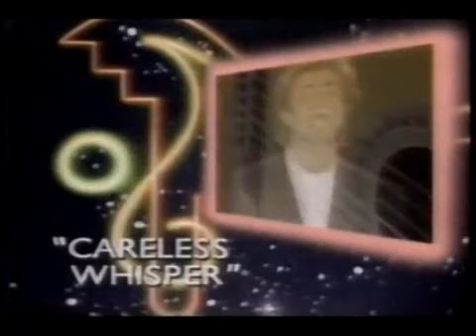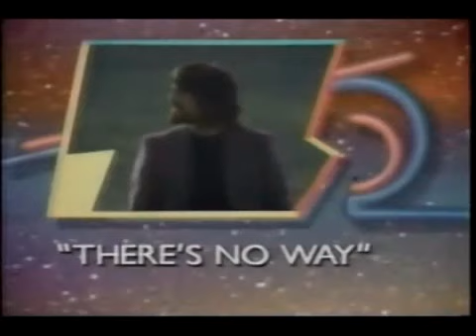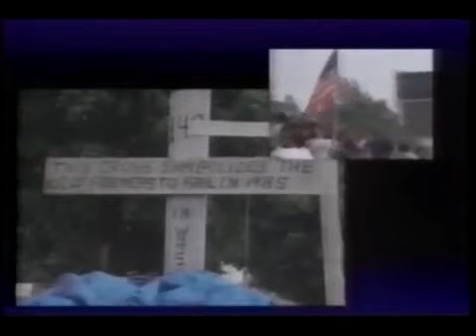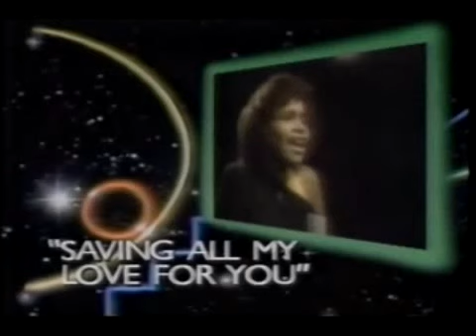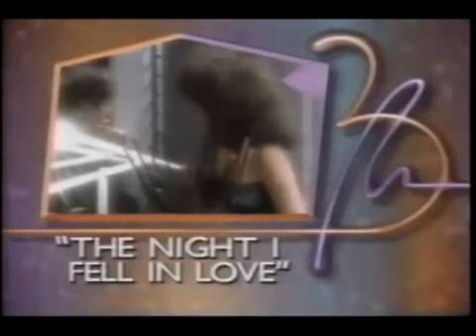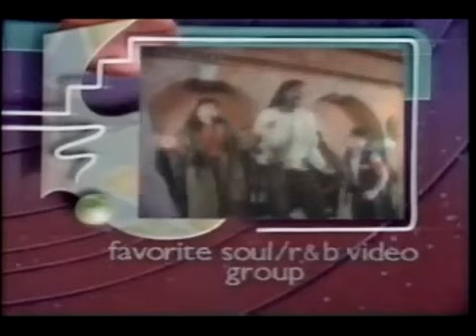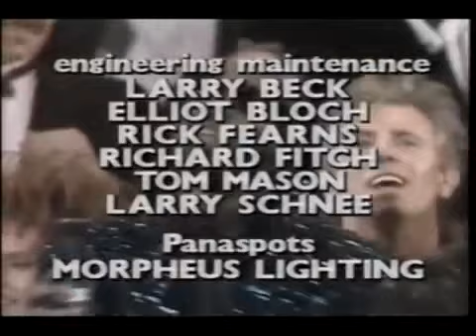Diana Ross Hosting the 1986 AMAs American Music Awards (13th Annual) Full Show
Michael Jackson Elizabeth Taylor we are the world

Favorite Pop/Rock Male Artist Bruce Springsteen Phil Collins
Prince
Favorite Pop/Rock Female Artist Tina Turner Whitney Houston
Madonna
Favorite Pop/Rock Band/Duo/Group Chicago Kool & The Gang
Favorite Pop/Rock Album Born in the U.S.A. - Bruce Springsteen No Jacket Required - Phil Collins
Like a Virgin - Madonna
Favorite Pop/Rock Single "The Power of Love" - Huey Lewis and the News "Money for Nothing" - Dire Straits
"Careless Whisper" - Wham!
Favorite Pop/Rock Video "The Power of Love" - Huey Lewis and the News "Take On Me" - a-ha
"Easy Lover" - Philip Bailey & Phil Collins
Favorite Pop/Rock Male Video Artist Bruce Springsteen Phil Collins
Huey Lewis
Favorite Pop/Rock Female Video Artist Pat Benatar Aretha Franklin
Madonna
Favorite Pop/Rock Band/Duo/Group Video Artist Wham! Eurythmics
Tears for Fears
Soul/R&B Category
Favorite Soul/R&B Male Artist Stevie Wonder Prince
Luther Vandross
Favorite Soul/R&B Female Artist Aretha Franklin Whitney Houston
Diana Ross
Favorite Soul/R&B Band, Duo, or Group Kool & The Gang New Edition
Ready For The World
Favorite Soul/R&B Album Emergency - Kool & The Gang Whitney Houston - Whitney Houston
The Night I Fell in Love - Luther Vandross
Favorite Soul/R&B Single "You Give Good Love" - Whitney Houston "Nightshift" - The Commodores
"You Are My Lady" - Freddie Jackson
Favorite Soul/R&B Video "Saving All My Love for You" - Whitney Houston "Freeway of Love" - Aretha Franklin
"Oh Sheila" - Ready For The World
Favorite Soul/R&B Male Video Artist Stevie Wonder Philip Bailey & Phil Collins
Prince
Favorite Soul/R&B Female Video Artist Aretha Franklin Whitney Houston
Sade
Favorite Soul/R&B Band/Duo/Group Video Artist The Pointer Sisters Ashford & Simpson